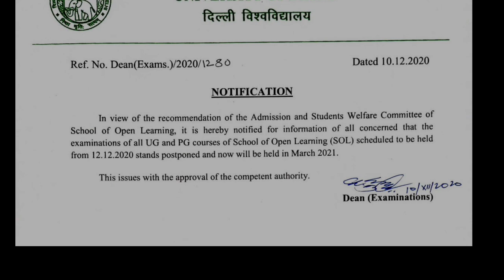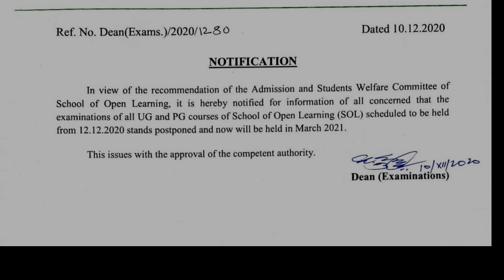DU SOL 3rd Semester December Exam Postponed / Official Notification/ अब कब होंगे एग्जाम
my name is Lalit

December Exam postponed for all ug or pg courses